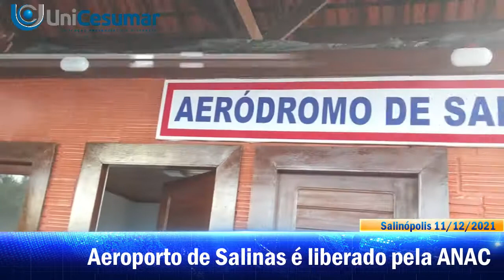|| LIBERADO: Aeroporto de Salinas é liberado pela ANAC ||